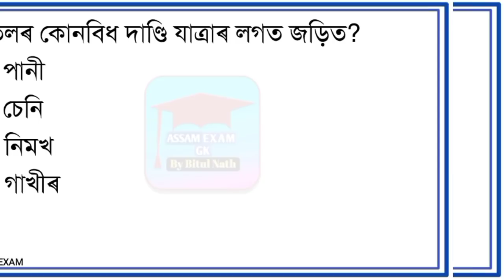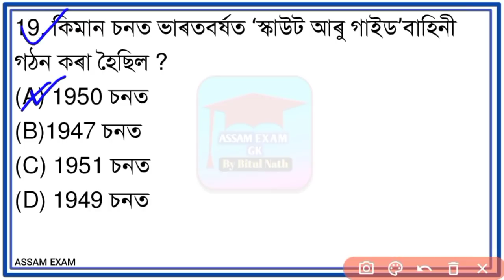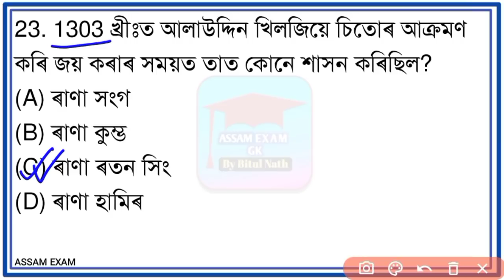Indian History for DHS Exam 2022 | Assam Direct Recruitment Exam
Welcome to ASSAM EXAM.

September 2020 to February 2021 All Important Current Affairs PDF

Like
Share

Jai Aai Osom.